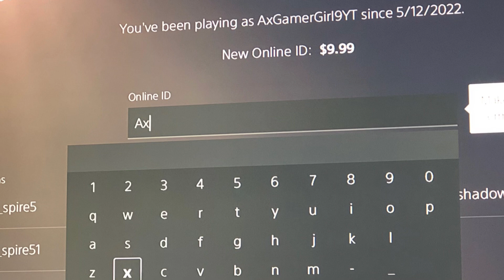Welcome to my Ax Clan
Welcome to guys my Ax Clan U gotten make new create account or go to ur edit profile it’s said Online ID if u get some money for new username free username this important question email and password even lets me know when I will added to message on my Ax Clan thank u coming in show up my Ax Clan remember message me PlayStation